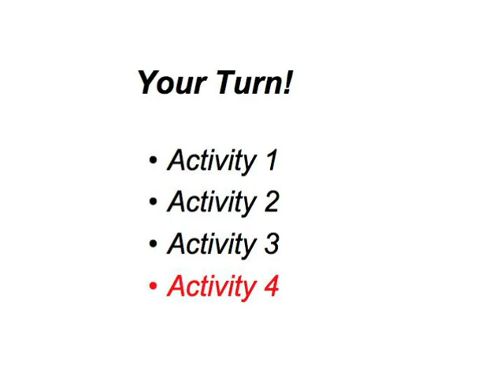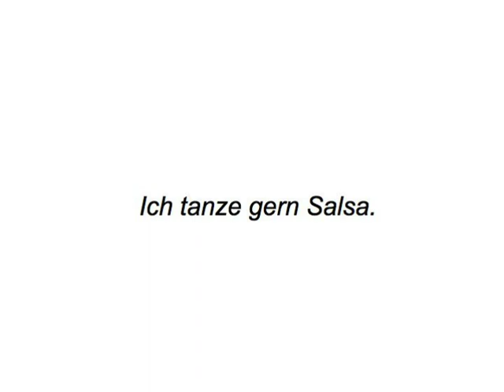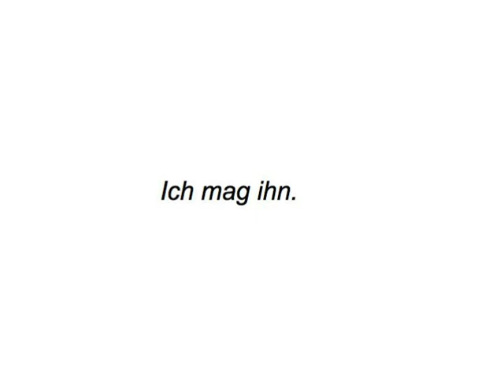Modal Verbs — your turn 4